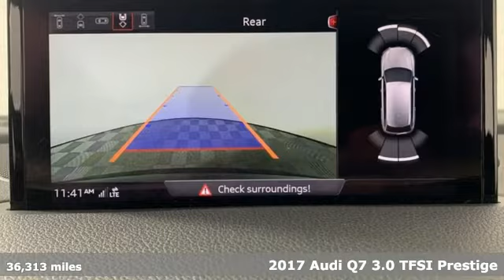Used 2017 Audi Q7 Marietta Atlanta, GA U81994 - SOLD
Year: 2017
Make: Audi
Model: Q7
Trim: 3.0T Prestige
Engine: 3.0L TFSI V6 DOHC
Transmission: 8-Speed Automatic with Tiptronic
Color: Black
Interior: Black
Mileage: 36313
Stock #: U81994
VIN: WA1VAAF75HD050582
Certified. Odometer is 5388 miles below market average! CARFAX One-Owner. Clean CARFAX. 2017 Audi Q7 3.0T Prestige Orca Black MetallicbrbrAudi Certified pre-owned Details:brbr * Warranty Deductible: $0br * 300+ Point Inspectionbr * Limited Warranty: 12 Month/Unlimited Mile beginning after new car warranty expires or from certified purchase datebr * Includes 24/7 Roadside Assistance emergency towing, collision, jump start, flat tire change, emergency fuel service, lock-out service, extrication service, Audi assist, CARFAX Vehicle History Report and SiriusXM satellite radio complimentary 90 day subscription. If Audi New Vehicle Limited Warranty (NVLW) coverage remains at time of CPO purchase, CPO Limited Warranty Coverage commences upon expiration of NVLW and continues until 5 years from vehicle's original in-service date with no mileage limitation. If NVLW coverage has expired at time of CPO purchase, CPO Limited Warranty coverage commences at time of purchase and continues for 12 months with no mileage limitation. Limited warranty is transferable between private parties.brbrCERTIFIED!!!, 3D Bose Surround Sound System, 4-Zone Automatic Climate Control, Audi Advanced Key, Audi Connect CARE, Audi Connect PRIME & PLUS, Audi MMI Navigation Plus Package, Audi MMI Navigation Plus w/MMI Touch, Audi Side Assist, Audi Smartphone Integration, Audi Virtual Cockpit, Driver & Passenger Front Seats w/Ventilation, Electric Tilt/Telescopic Steering Column, Full LED Headlights, Head-Up Display, Heated Auto-Dimming Power Folding Exterior Mirrors, LED Interior Lighting Package, LED Interior Lighting Package Plus, Manual Window Shades For Rear Doors & Tailgate, Prestige Package, Stainless Steel Trunk Sill, Top View Camera System, Vision Package, Warm Weather Package, Wheels: 20" 10-Spoke-Star Design. quattrobrbr2019 Audi Dealerrater Dealer of the Year. Additional incentives and offers may apply. Family owned and operated for over 40 years. Awards:br * 2017 KBB.com 10 Best Luxury SUVs

Address:
1715 Cobb Parkway South